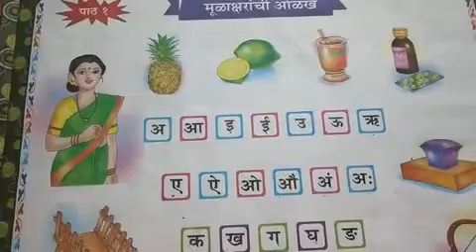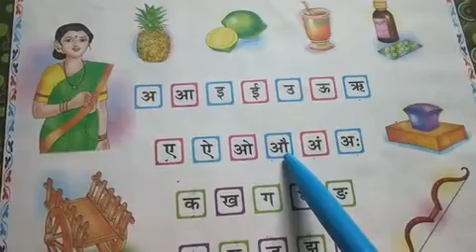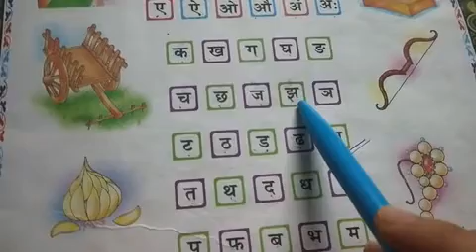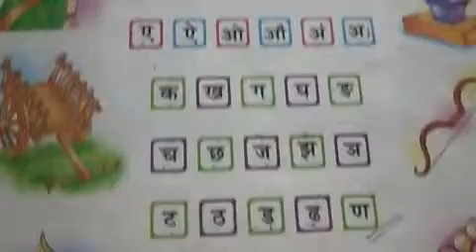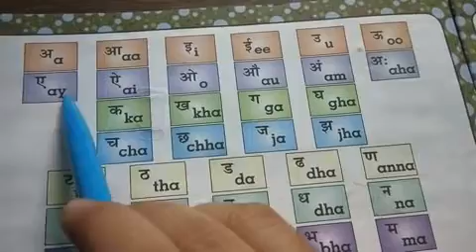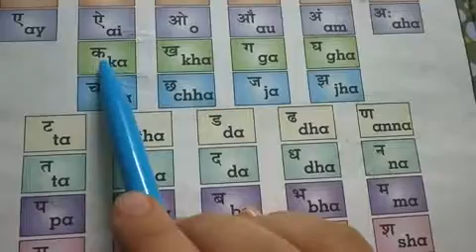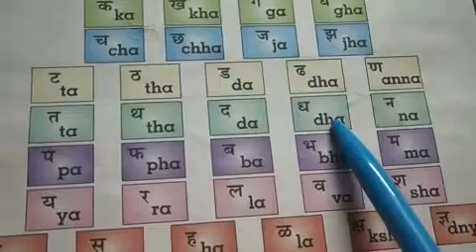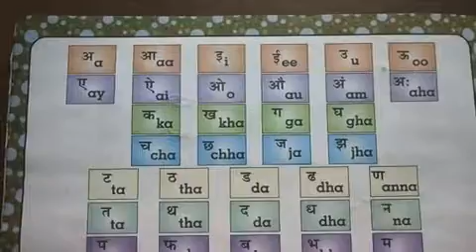24 June Std 3rd Marathi 11:00 o'clock.